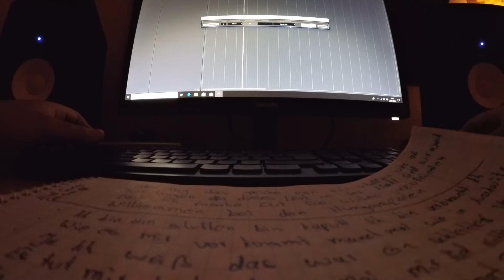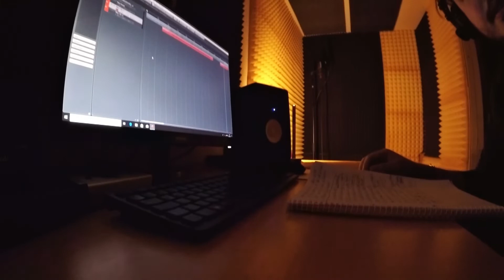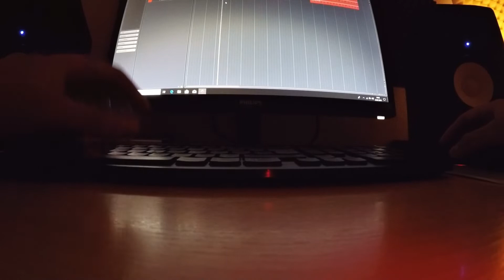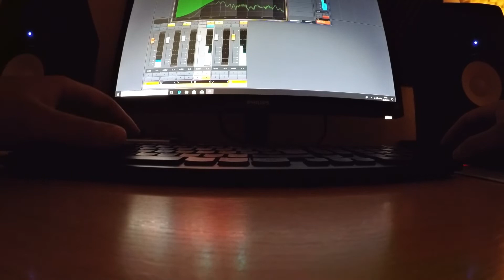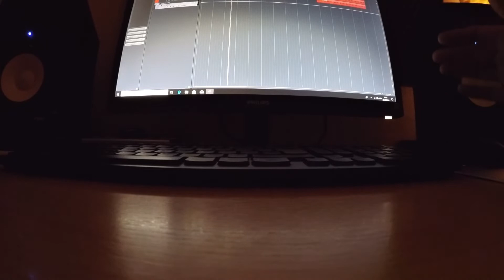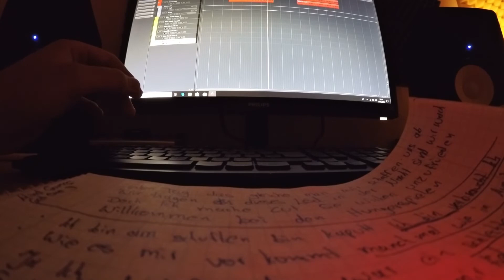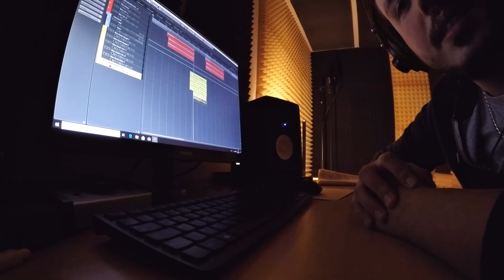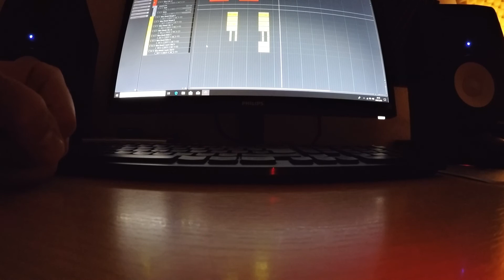Live dabei. Neuer Song: "Hungerspiele" Produktion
Jo Leute, hier ein komplett neues Genre meinerseits. "Live dabei". Seit hautnah bei mir in meinem Homestudio, wie ich einen Song produziere. Von der Aufnahme bis zum Endprodukt werde ich euch dabei sein lassen.

Wenn euch solche Videos gefallen, lasst es mich wissen!!!

PS. Das nächste mal steht die Kamera besser bzw. richtig ;), ich denke ich habe es dennoch verständlich erklärt, auch wenn man nicht immer sieht was ich genau mache.

Peace and Out "Maximum"